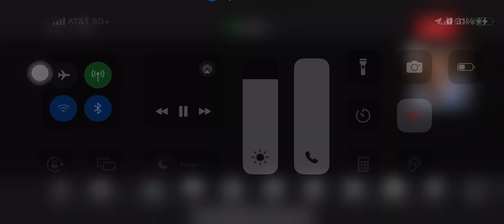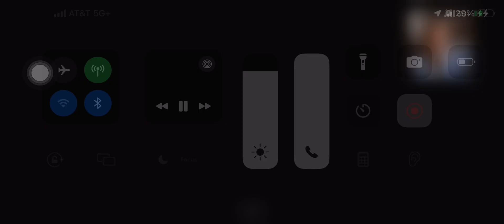Lyla tap class March 12, 2024